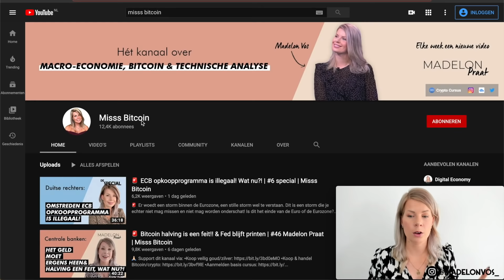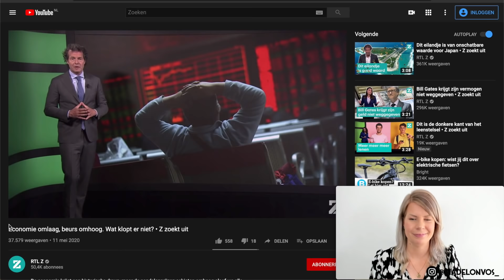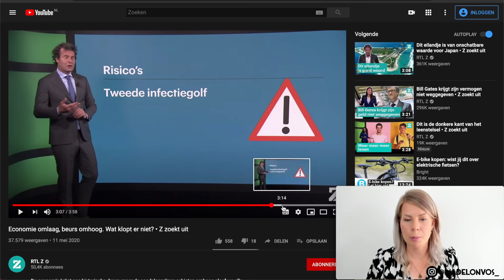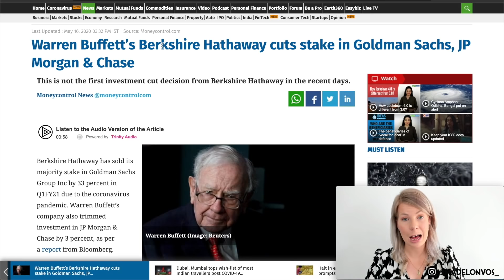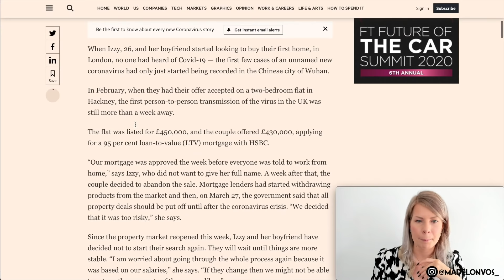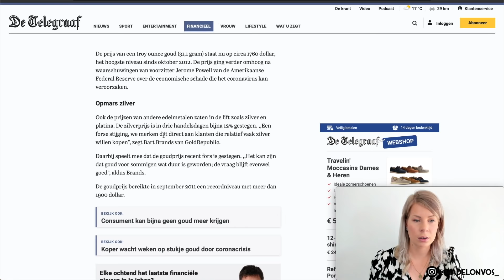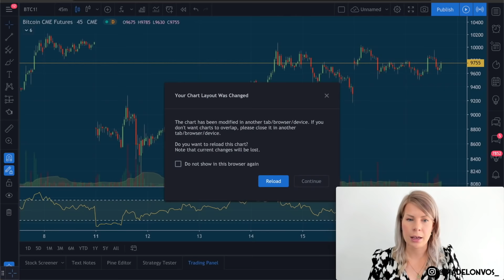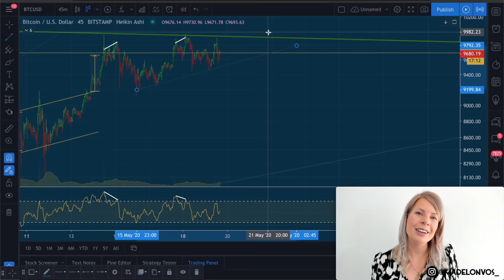🚨 Let op met beleggen op de beurs (aandelenmarkt) | #47 Madelon Praat | Madelon Vos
Is beleggen op de beurs (aandelenmarkt), is dat nu wel zo verstandig? De aandelenmarkt en de onderliggende economie lopen steeds verder uit een. Het is de wereld op z'n kop. Er zijn meerdere schuldenaren aan te wijzen. waaronder de Centrale Banken.

Ondertussen roept men "Buy the dip", maar hoe weet men zo zeker dat dit dat de dip is..?! En hoe kunnen we hier het beste op inspelen? Dat en meer, vertel ik je in deze video.

🙏🏻 Support dit kanaal via:
▪️Koop veilig Bitcoin/crypto *€5 gratis bitcoin
▪️Handel veilig Bitcoin/crypto *Geen handelskosten op eerste €1000

Ik accepteer geen donaties. Gebruik het geld dat je zou willen doneren alsjeblieft om te investeren in jezelf of in Bitcoin! Bedankt!

💻 Hardware & Software
▪️Final Cut Pro X
▪️Adobe Photoshop
▪️Macbook Pro

Lieve kijker,

Veel liefs,